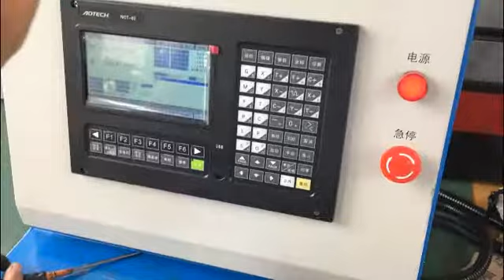J21S 40T Sheet Metal deep throat Punching Machine Hole Perforating Machine